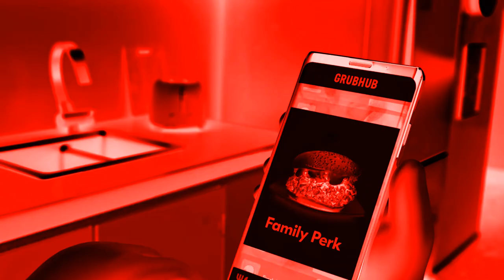Grubhub Ad in G-Major 54